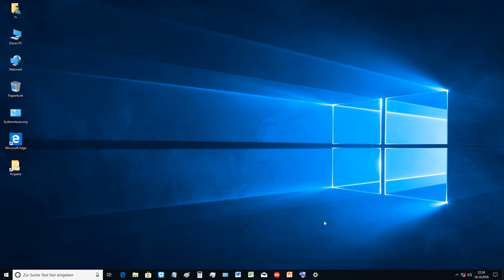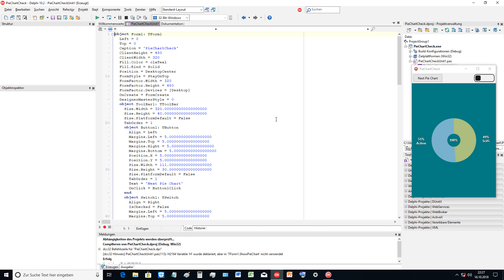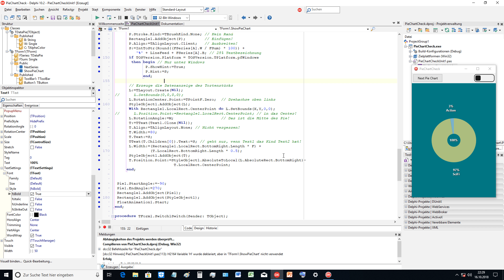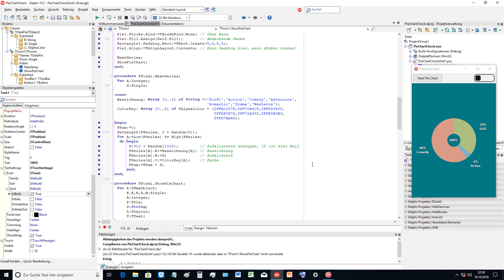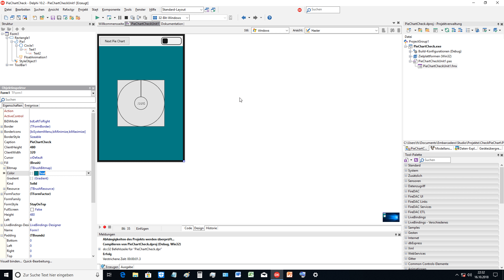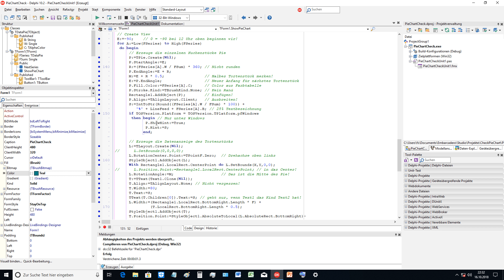Tutorial: TPie goes to the pie chart (Delphi DX10.2.3 Tokyo) on Windows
In short, we create the pie chart in the background. With an animation of 1 second we show the text and the whole pie chart. The text is positioned with a layout.

Curso delphi fundamental para iniciantes usando a versão FireMonkey do delphi.